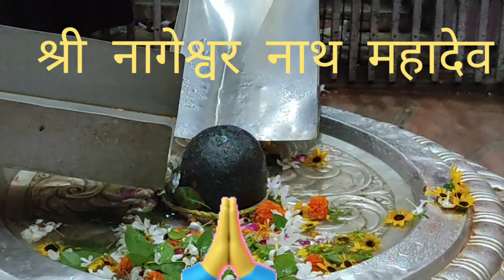अवन्तिकायां विहितावतारं मुक्तिप्रदानाय च सज्जनानाम्।अकालमृत्यो: परिरक्षणार्थं वन्दे महाकालमहासुरेशम!